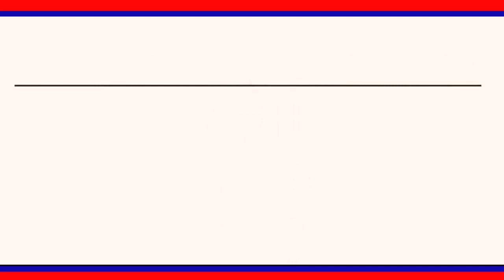కోనరావుపేట మండలంలో నిరుపేద చిన్నారులకు నిత్యావసర సరుకులను పంపిణీ చేశారు.|| LRT NEWS